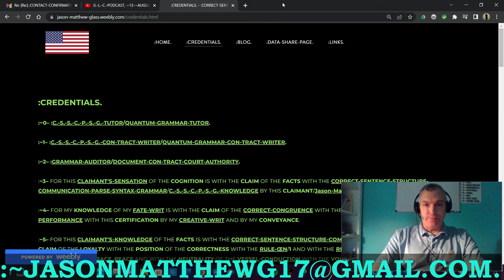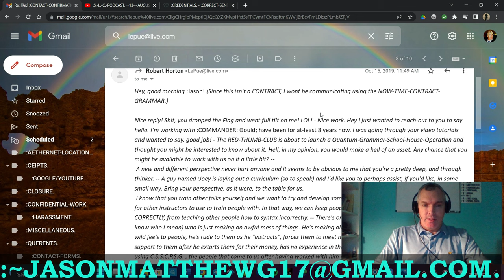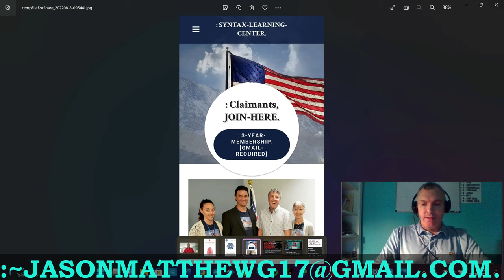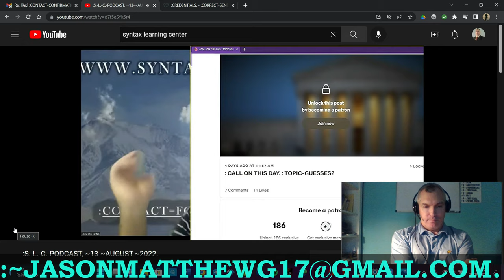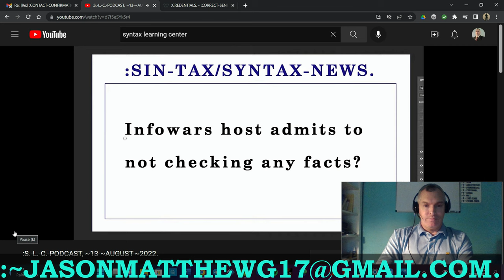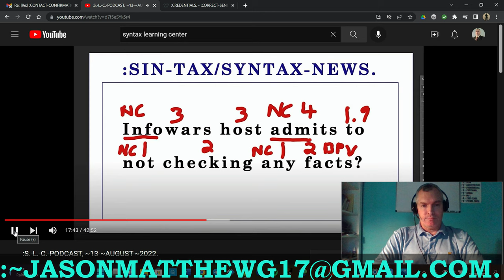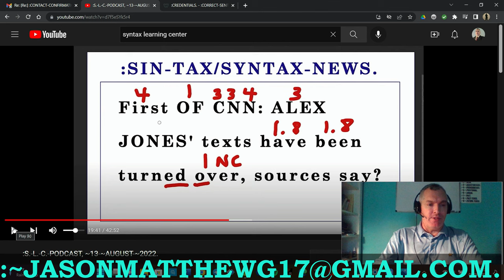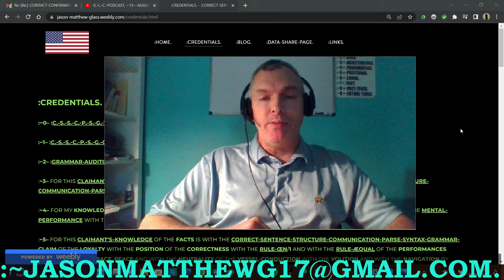:C.-B.-G.-BROADCAST-~17[A "REACTION" To... The "SYNTAX-LEARNING[sic]-CENTER].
[At about 28:00, I make a verbal error and say "have is a non-tangible  pronoun." I meant to say TANGIBLE-CONTRACT pronoun.]